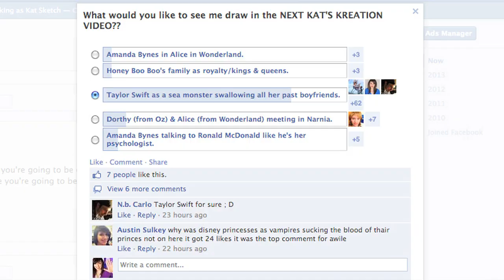EVIL TAYLOR SWIFT MONSTER! (Kat's Kreation 30)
What would you like to see me draw next?

ETSY Page To Buy Original Artwork: